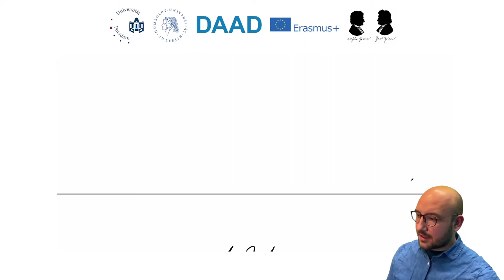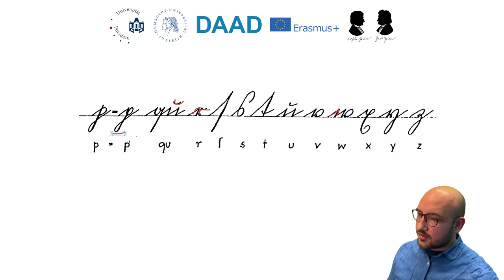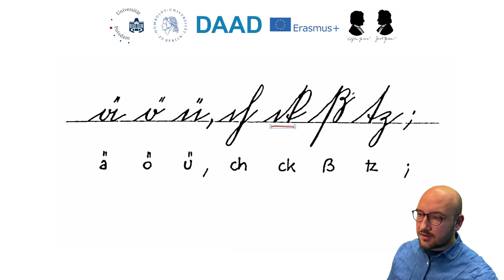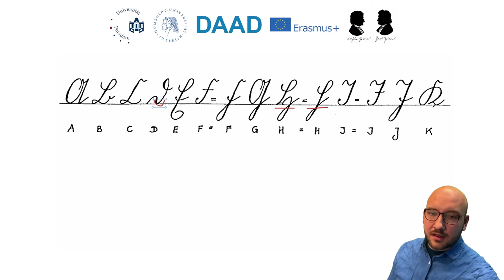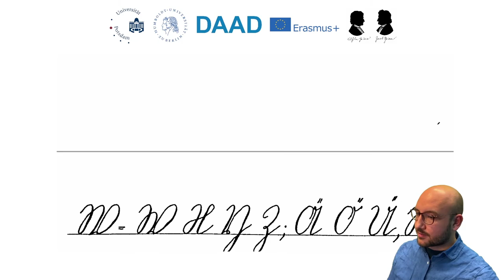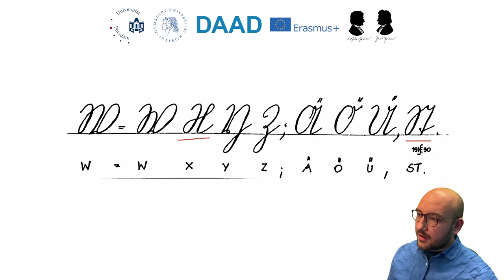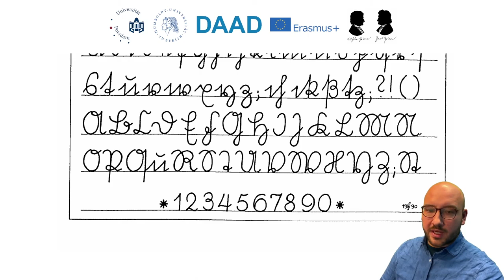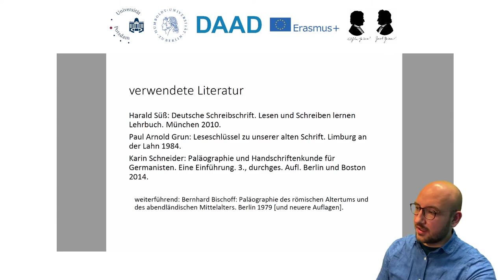Deutsche Kurrentschrift. Alphabet, Besonderheiten der Buchstaben, Abgrenzung zur Sütterlin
Das Video ist als ein kurzes Tutorial angelegt, um den ersten Einstieg in die Lektüre der alten deutschen Schrift zu erleichtern. Das Alphabet der Kurrentschrift um 1900 wird Buchstabe für Buchstabe vorgestellt. Im Fokus stehen vor allem Abweichungen zu unserer heute gebräuchlichen Schreibschrift. Am Ende wird einschlägige wissenschaftliche Literatur zur deutschen Paläographie vorgestellt.